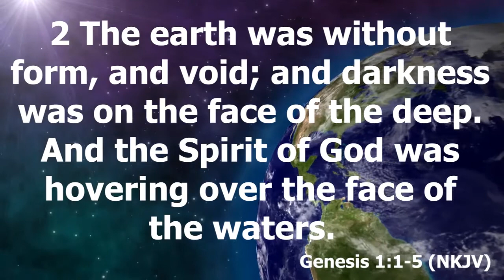Genesis 1:1-5 -The first day of creation [Learn English with the Bible/Aprenda inglés con la Biblia]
Welcome to Journey through the Bible, a wonderful adventure from Genesis to Revelation. Whether you already speak good English or you're just learning this language, reading the powerful Word of God will bring about a wonderful blessing to your life.

Genesis 1:1-5

1 In the beginning God created the heavens and the earth.

2 The earth was without form, and void; and darkness was on the face of the deep. And the Spirit of God was hovering over the face of the waters.
3 Then God said, “Let there be light”; and there was light.

4 And God saw the light, that it was good; and God divided the light from the darkness.

5 God called the light Day, and the darkness He called Night. So the evening and the morning were the first day.